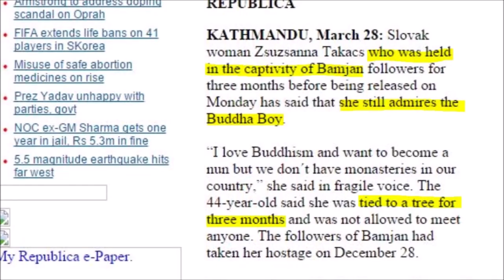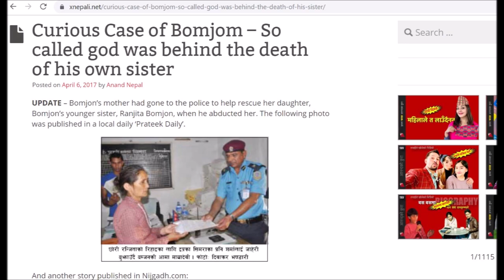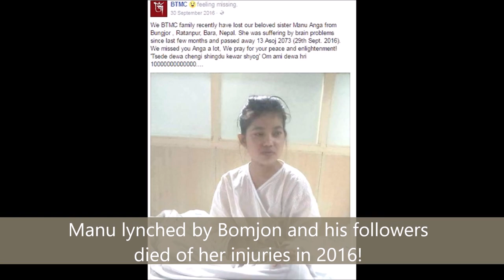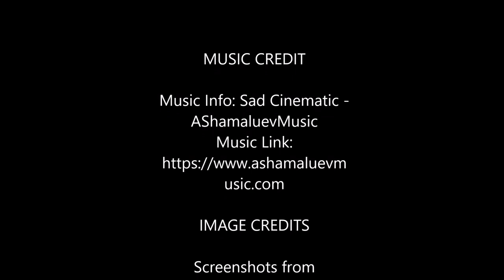The Buddha Boy who hates The Buddha (3)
0:00 "Maitriya Guru" is hijacking Buddhism for recruiting manpower and worshipers for himself
5:29 Am I a Muslim?
6:55 Am I a Vatican Agent?
2:54 Clarification about my person, intentions, my religion
5:01 Murders, rape
11:16 Ram Bomjon is desensitizing the conscience of his blue-robed followers to assist hi in brutal criminal deeds and sinful sexual activities in the name of #"maitridharma"

Music Info: Sad Cinematic - AShamaluevMusic

IMAGE CREDIT:

Screenshots from YouTube videos of:
Everest Nepal, Setopati, Online TV Nepal, PNP Media
Article snapshot from My Republica:

VIDEO CLIP USED FROM:

बोधिमार्ग दर्शन-मैत्री धर्म,महामैत्री शान्ति पूजा मकवानपुरको भिडियो सामाग्री RAM BAHADUR BOMJAN (BY Jpt Studio)

Who is Ram Bahadur Bomjon?

Now 29 years old "Parampuja Maitriya Mahan Guru Maha Sambodhi Dharma Sangha" aka the Buddha Boy, Tapasvi or Palden Dorje of Nepal, is advertised by his Bodhi Shrawan Dharma Sangha organization as the Future Buddha Maitreya and a "15 years old Yogi" sitting in meditation. He became world-famous thanks to the Discovery Channel Documentary The Boy with Divine Powers, based on which his supporters claim (without proofs) that the Nepalese Ascetic had meditated 10 months without food and water. Later on his followers started to spread a new doctrine, according to which the "Buddha Boy" was meditating without food and water (a breatharian) for a whole 6 years.

These claims had been never proved, and on the contrary, witnesses and followers from that time agree that Ram Bamjan had been eating and drinking, and even having girlfriends and attempting many rapes. In fact, most witnesses from his "meditation marathon" between 2005 and 2011 are his victims of rape, brutal attacks and kidnapping! The score of these victims is higher than 72 by now, with around 10 people not surviving his tortures.

Known as the Little Buddha between 2005 and 2012, Bomjon had established a New World Order concept named Maitri Dharma, which consists of worshiping his own person as a divine embodiment and serving him unconditionally. From 2012 he had exclaimed that he had attained higher enlightenment (Bodhi) than Gautama Buddha, thus he is a Maha Sambodhi. Ridiculing Buddha and Buddhism he says he is bringing a totally new religion to the Universe, which will unify all religions, creed and nations, creating One Country, One Religion, One Law, One Language (Maitri Language) and most importantly, One Religious Leader who is actually (as he claims and his followers firmly believe) also the Highest Possible God of the whole Universe: it means Bomjon himself.

The United Nations seems to support him, as well as world-famous UN activist for World Peace Junsei Terasawa. Maitriya Guru's followers claim that His Holiness the Dalai Lama once told that Bomjon is "the guru of my gurus". Ram Bahadur Bomjon has a series of criminal deeds behind him, including kidnapping, locking up people for months, chaining them to trees, beating to blood and fractures, raping, incest, brutal tortures and murder.

In 2018 his nun Ganga Maya Moktan had accused him of raping her when she was 14. After her police report, family members of the disappeared monk-servant of Bomjon Sancha Lal Waiwa had joined the police cases, learning from two witnesses that Waiwa had been lynched to death by Bomjon and his other monks. News about other disappeared nuns and monks appeared soon, who were long-time staying with Maitri Buddha in his Ashrams in Halkhoriya and other districts: Fulmaya Rumba, Chinimaya Tamang, Suresh Ale Magar and Bomjan's former girlfriend Rita Bot all disappeared from his own ashram premises years ago. After Nepal's Communist Party leader and Bomjon's supporter Pushpa Kamal Dahal (Prachanda) had ordered the police to stop all investigation in April 2019, all the 72 victims of Ram Bahadur Bomjon remain without justice in Nepal.